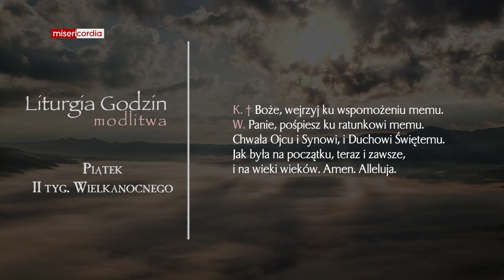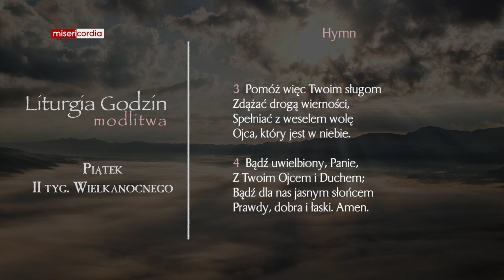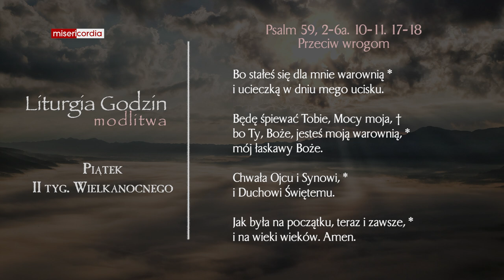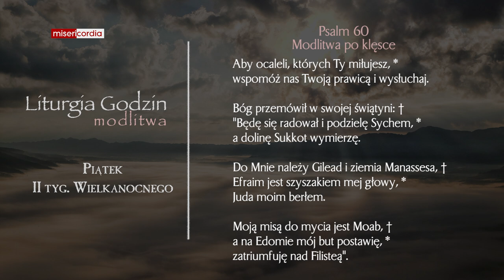Liturgia Godzin | Modlitwa Południowa | Piątek, II tyg. Wielkanocnego